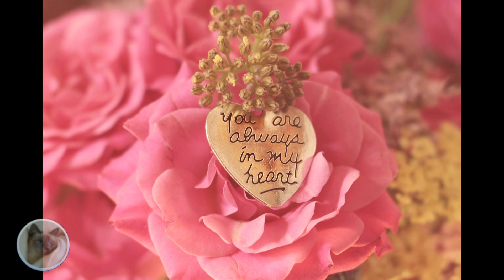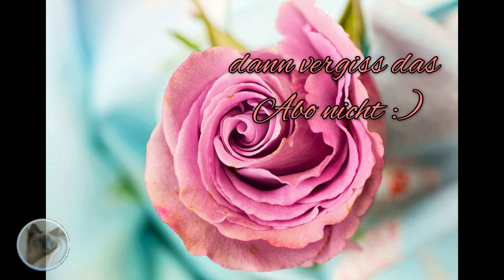Liebe ist ...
Liebe ist ... Bilder / Videos (c) Meine kleine Farm Bilder: Eigene (c) Meine kleine Farm, Pixabay